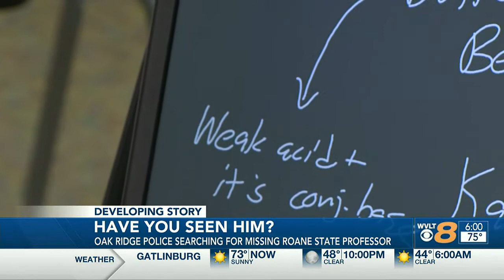Disappearance of Roane State professor stuns colleagues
One of the last sightings of the professor might have been near Melton Lake.

Police are asking anyone to give them a call or leave an anonymous tip if they know where Arthur Lee could be.